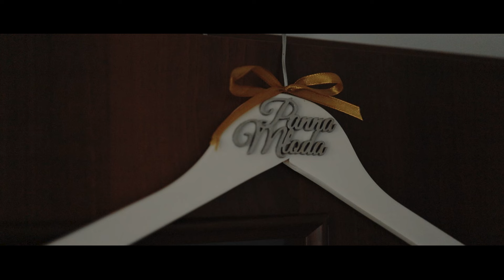Teledysk ślubny - Kinga & Michał - Zacisze Leśne Knurów - Dj Pablo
Kinga i Michał w swoim teledysku ślubnym przenoszą widzów w magiczną podróż pełną wzruszeń i uśmiechów, podkreślając piękno chwili, gdy ich serca złączyły się na zawsze, wypełniając atmosferę miłością i radością, która rozpromienia ekran i dotyka serc wszystkich, którzy mają przyjemność oglądać ich niezwykłą historię.

Sala weselna : Zacisze Leśne Knurów